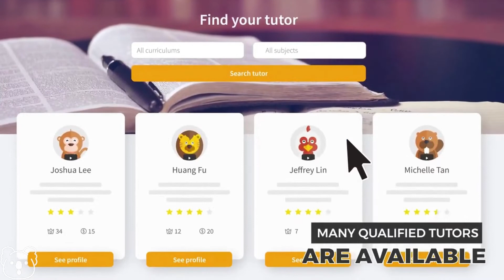Astronauts Mission In Search Of New Planet For Humans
MOVIE RECAP: Future disasters, famines, and droughts have affected Earth. Interstellar travel is the sole means of ensuring the existence of humanity. A group of astronauts can go to a planet that humans have not visited because of a recently found wormhole in the farthest limits of our solar system. This planet might have the proper conditions for supporting human life.

Movie: Interstellar (2014)